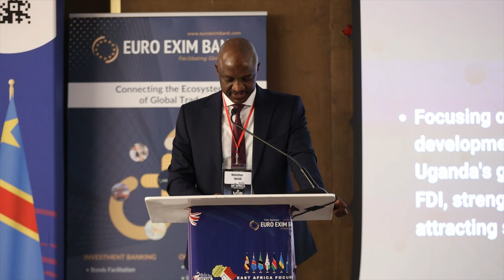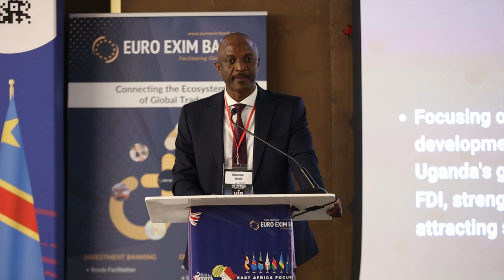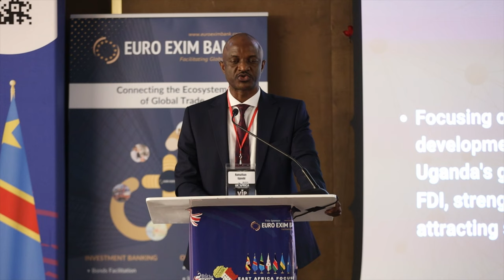Ramathan Ggoobi: Uganda’s $500 Billion Vision 🌍💼 | UK-Africa Summit 2024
Uganda’s Economic Growth: Key Insights from Ramathan Ggoobi 🌍 | UK-Africa Summit 2024

🌍 Empowering Global Partnerships: Join the 2025 UK-Africa Trade Summit in London! 🇬🇧🇿🇦

At the UK-Africa Summit 2024, Uganda’s Secretary to the Treasury, Ramathan Ggoobi, outlined Uganda’s ambitious plan to become a $500 billion economy by 2040. Learn how Uganda is driving growth through key sectors like agriculture, tourism, and technology, and discover the opportunities for global investors. 🌍💼